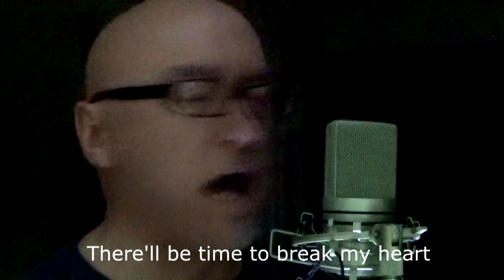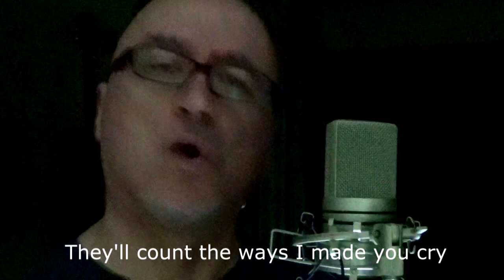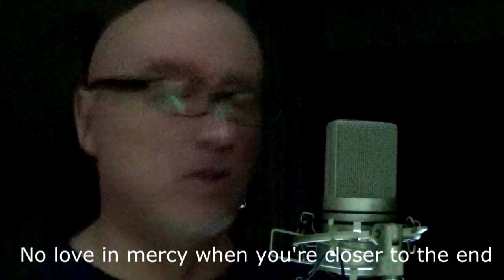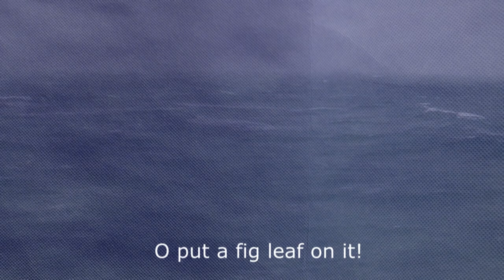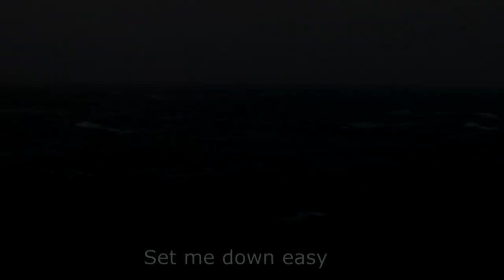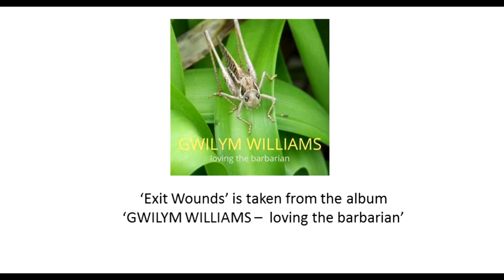EXIT WOUNDS - Gwilym Williams